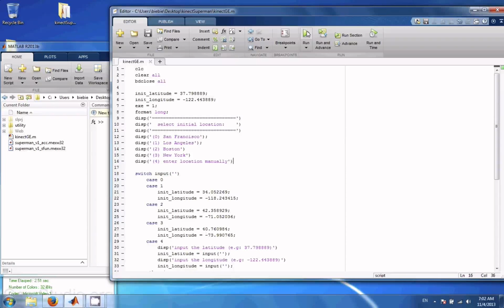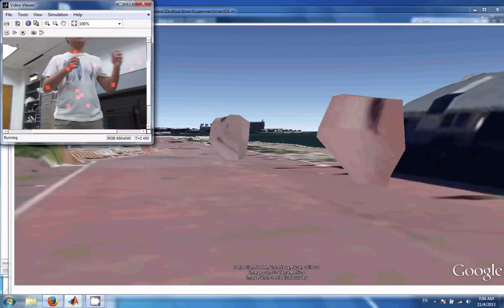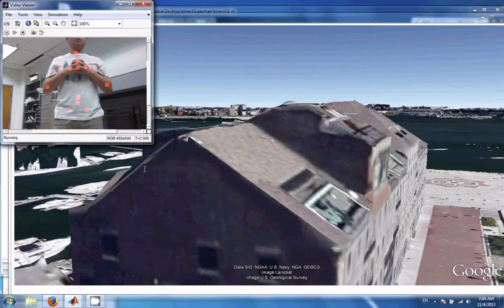Fly around Google Earth 3D with the Kinect connected to MATLAB and Simulink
A Matlab script allows a user to travel (walk & fly) in the google earth 3d world. Using gestures in front of a Kinect for windows, user can control travel motions (orientation, tilt, and velocity).
It was produced in the context of the 2013 MathWorks Summer Research Internship project. For more information about the overall project context, please see: